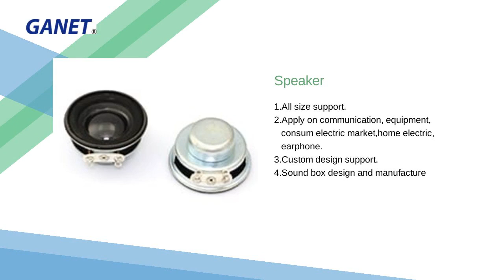Speaker | GANET GLOBAL LIMITED | Taiwantrade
ABOUT US

GANET global co.，ltd has established in 2004. Our company was specialized in research，development，manufacturing and sell of earphone／data cable/ speaker／receiver/ ECM microphone / buzzer / transducer and earphone／ hands－free communication／ audio／ computer area etc.
Due to the revolution of smart phone world, our co-founder, Michael Chen, possessed great interests in expanding the usage of mobile phone in joyful ways. He has spent life time doing research and study on accessories that can incorporate boundless fun and joy to the super mini CPU; superior convenience and suitable between people and mobile phone.
Lmiier ( L-left , M-mouth, ii-eye-eye, e-ear , R-right) is introducing the style of leisure , leisure to listen, to talk, and to see. Lmiier have 3 brand concepts:
1. Innovation on design: we focus on producing Art form with new ideals and new creative, simple and out of tradition. Design integration and smooth touch are the aim.
2. Innovation on usage: we turn the accessories of smart phone toward leisure elements of lives. Comfortable, convenient, easy operation, good sense, stylish, wearable, with our products, the use of mobile phones will be more lively and colorful. We carry on the revolution with no hesitation.
3. Innovation on public trends: We care about what you want. IT products have been indispensible in life. People continue to seek for new ideas to satisfy the imagination. As long as the expectations are continued, our innovation and achievement will not stop.

00:00:00 GANET GLOBAL LIMITED
00:00:07 ABOUT US GANET global co., ltd has established in 2004. Our company was specialized in research, development, manufacturing and sell of earphone／data cable/ speaker／receiver/ ECM microphone / buzzer / transducer and earphone／ hands－free communication／audio／ computer area etc.
00:00:14 Speaker 1.All size support. 2.Apply on communication, equipment, consum electric market,home electric, earphone. 3.Custom design support. 4.Sound box design and manufacture
00:00:21 Microphone 1.Standard and customer size support. 2.Different electric parts and schematic as upon requiest. 3.Pin type / terminal type and wire type. 4.Noise cancel microphone.
00:00:28 Buzzer / Transducer 1.All size support. 2.Apply on home / automutabe electriect product. 3.Available on Single vibrating plate / end product. 4.Piezoelectric buzzer and electric tranducer.
00:00:35 Visit our shop Today!